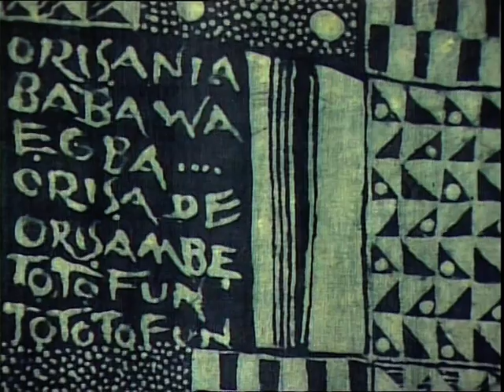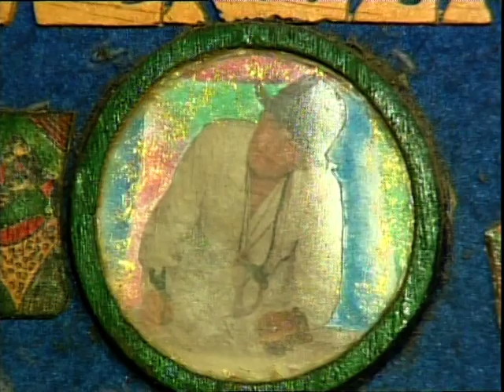The 90th Birth-Day Celebration of Susanne Wenger, the Àdùnní Olórìshà of Osun Oshogbo, Nigeria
This video is an ORF TV production in Austria. It was made in commemoration of the 90th birthday celebration of "their own" and "our own" Àdùnní Olórìshà, Susanne Wenger of Osun Oshogbo fame. The video was made by Monika Laduna. Today, I remember the contributions of this remarkable woman, Susanne, to the history of the Yoruba, to the upliftment of our culture and religion, and to the celebration of one of the benevolent gods of fertility, Osun Oshogbo. As you rest, Susanne, rest in peace.- 'Délé A. Sónúbi.